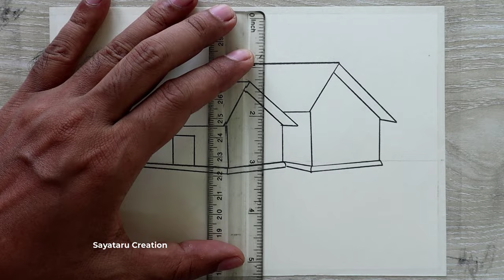How to draw a Beautiful Scenery with Pencil, Pencil Drawing for Beginners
Video Topics:
How to draw a Beautiful Scenery with Pencil
how to draw a scenery with pencil
nature drawing easy with pencil
how to make scenery with pencil
how to draw scenery of nature with pencil step by step
scenery drawing, pencil drawing
pencil drawing how to draw a landscape with home
pencil sketch, drawing with pencil
how to draw beautiful scenery with pencil
how to draw a simple landscape easy pencil drawing
scenery drawing with pencil for beginners